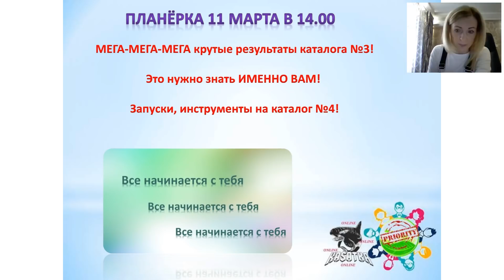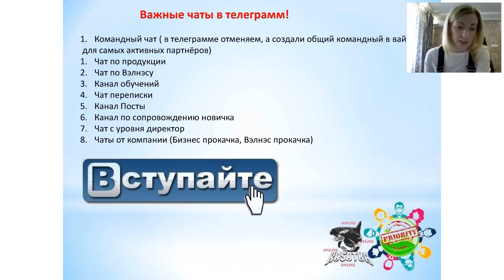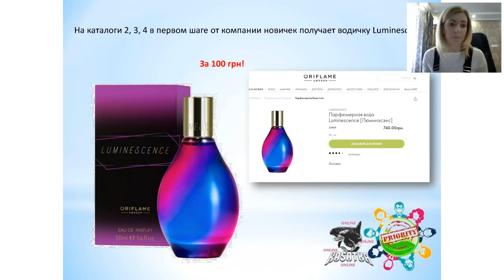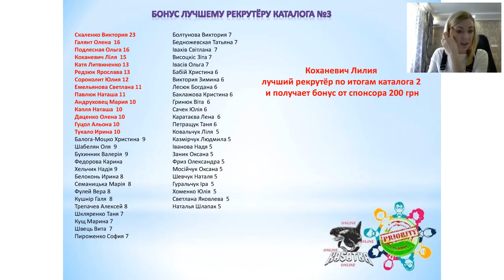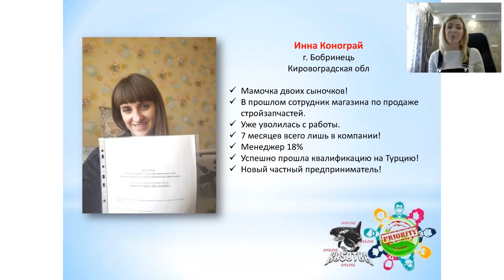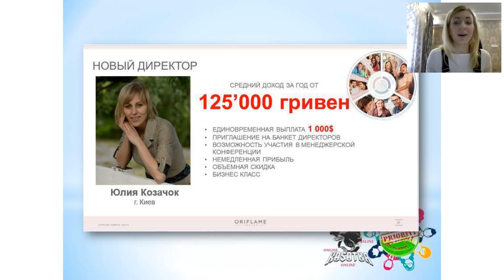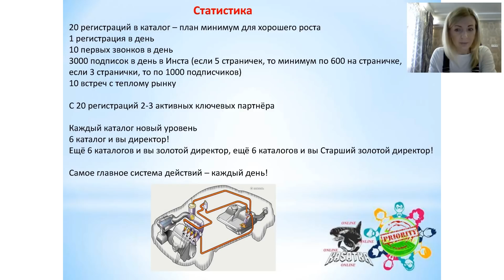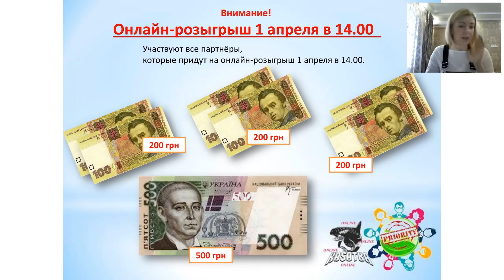Планёрка для команды 1 марта - запуск нового каталога